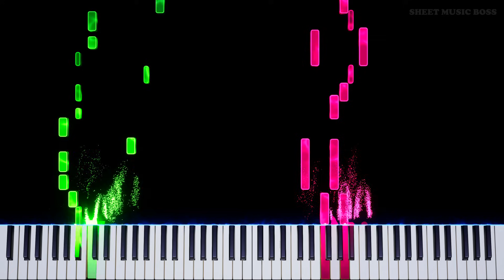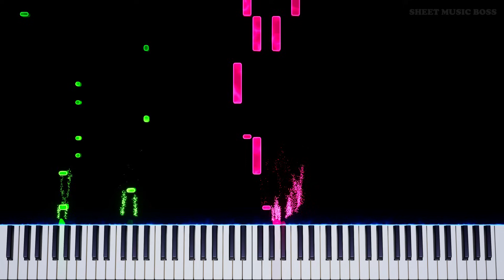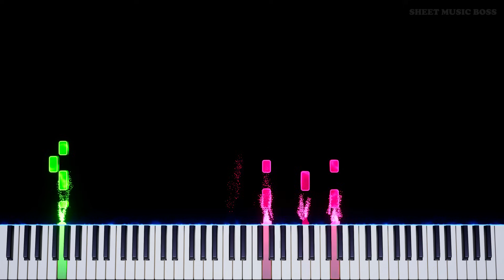Waterflame - Hexagon Force (from Geometry Dash) - Piano Tutorial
🔺 there's no hexagon emoji so you'll have to combine these triangles sorry 🔻

HexagonForce from GeometryDash was super highly requested on the last soundtrack vid! What should we do next?

Hexagon Force (from Geometry Dash) by Waterflame